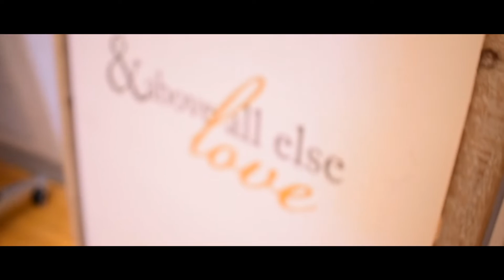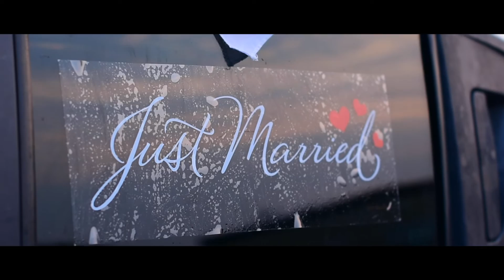Brittney & Zachary Jordan Wedding Video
Filmed by Scott Cook
Edited by Luis Medina